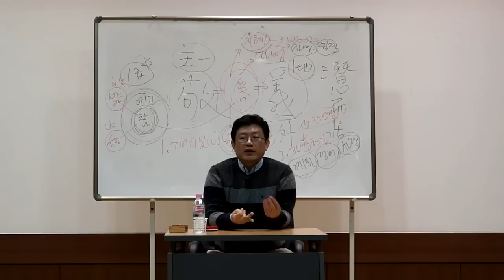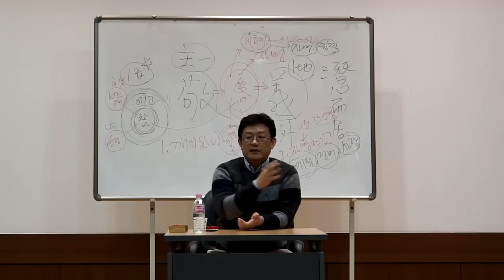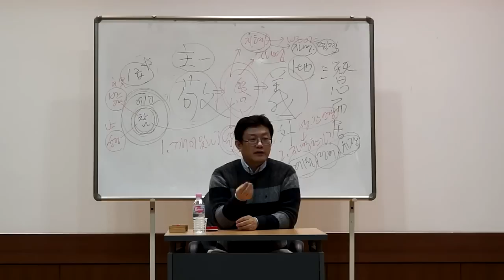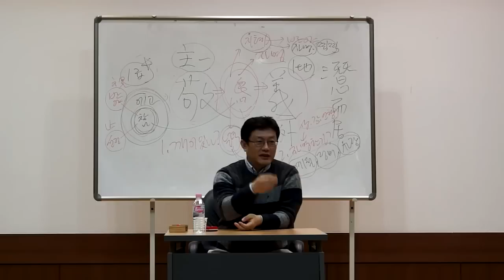윤홍식의 즉문즉설 - 과거의 상처를 극복하는법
부산 즉문즉설에서 나왔던 질문입니다.

Q. 과거의 상처가 저를 너무 괴롭히고 있습니다. 20년이 지난 지금도 괴로움이 가끔 일어 납니다. 이 과거의 상처를 어떻게 극복할 수 있을까요?

과거는 이미 지나가고 없고, 미래는 오지 않았습니다.